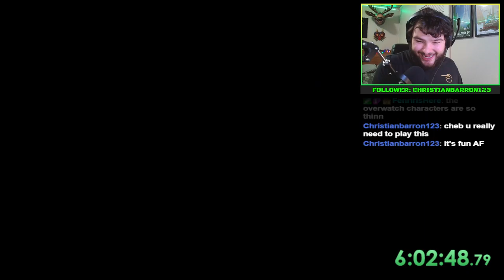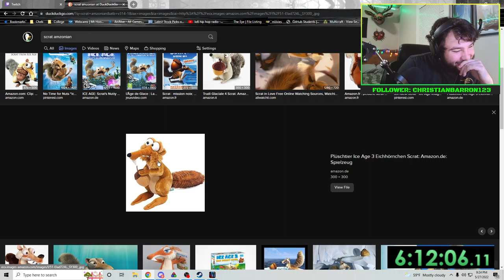FIRST Playthrough, my sanity is already gone